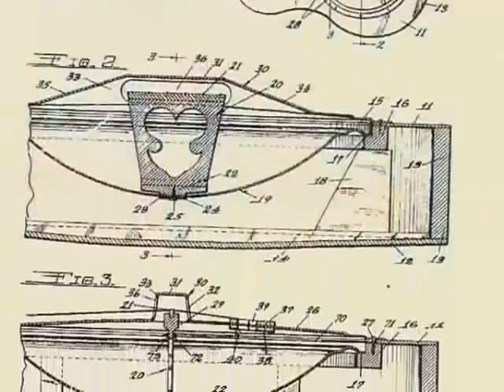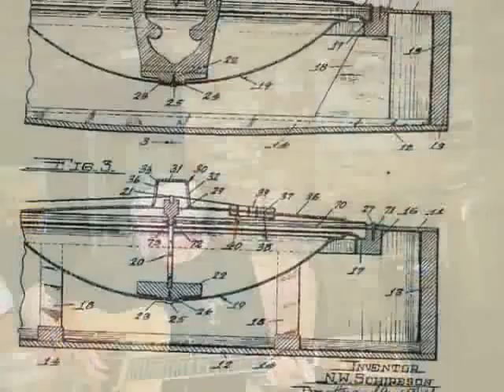We is Fishing Waitin' for a nibble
Acoustic Instrumental Delta Blues playing with George X. Hale we are just fooling around